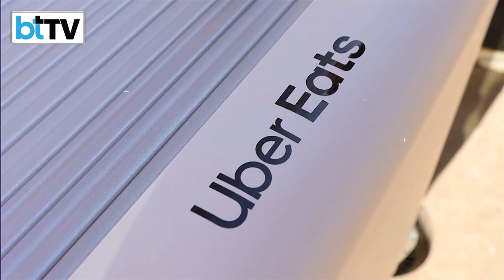What Goes Inside A Food Delivery Robot | Chat With Uber & Avride Management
In this exclusive conversation, Megan Jensen, Head of Autonomous Delivery Operations at Uber, and Yulia Shevyko, Head of Communications at Avride, discuss the rise of autonomous food delivery. From the technology inside these delivery robots to the element of surprise when customers see their food arriving on wheels, they share insights on how robots and humans will co-exist in the future of food delivery. With operations already in three cities, the expansion of robotic delivery is just getting started!